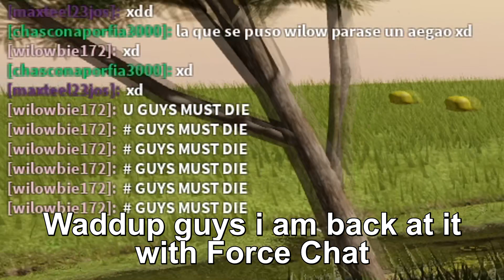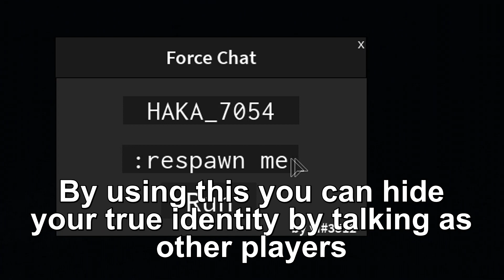Roblox Script Showcase Episode#1701/Force Chat Gui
In this video i showcase the Force Chat gui require script made by vi#3512